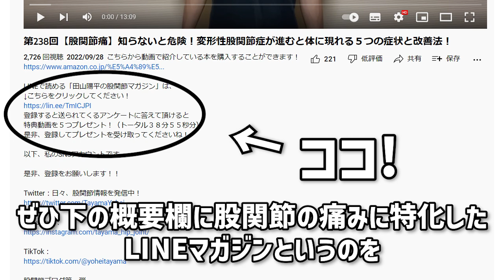第291回【股関節痛】変形性股関節症が悪化してしまう寝方とは？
LINEで読める「田山陽平の股関節マガジン」は、